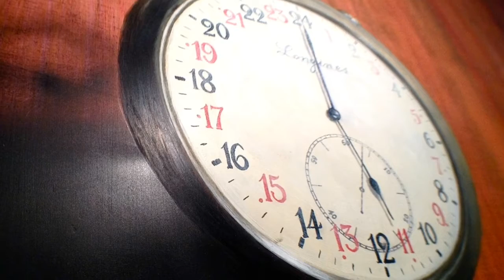Shadows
By Jason Ruscio

Here's the latest video that I made for the GDCA Gallery in downtown Los Angeles. The show is entitled - "Shadows" and the works will be on display through August 31st, 2012.

Artists - Gonzalo Algarate, Paradee Chularee, Gil Mares, Randell Sims, Youngjin Han, Chyrrum Lambert, Janet McCarty, Michael Moon and Robert Toll.

Music - Robin Guthrie & Harold Budd (artist), Bordeaux (album), The Names of Those Never Here (song)